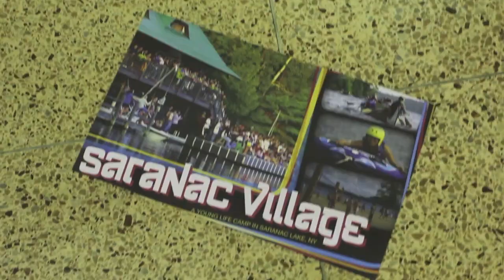GAHS Young Life Thrift Shop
Camp promo for Greencastle Antrim High School. We're going to Saranac Valley, y'all!